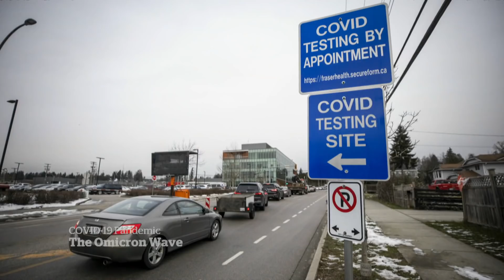COVID-19: What are the new symptoms?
Infectious diseases specialists Dr. Danielle Martin and Dr. Zain Chagla answer questions about COVID-19, including how to recognize and respond to new and evolving symptoms.

00:00 How to tackle the Omicron variant
00:39 What if someone in your house gets COVID?
01:23 What are the symptoms of COVID-19 now?
02:12 How should we interpret rapid test results?
03:29 Can you swab your throat with a rapid test?
04:10 How is COVID-19 being treated now?